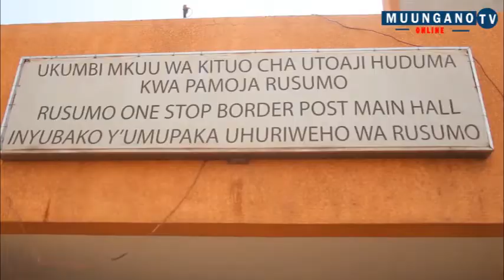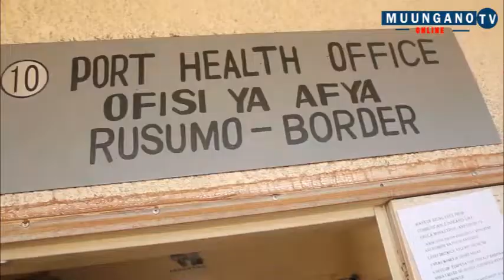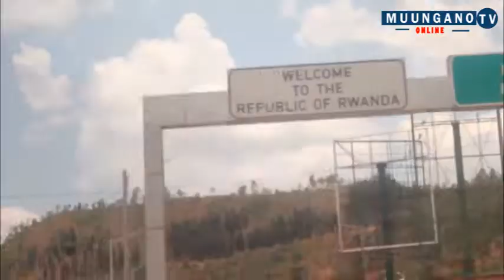WIZARA YA AFYA YAJIDHATITI MPAKA WA RUSUMO KUKABILIANA NA EBOLA.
Katika kuhakikisha maeneo mbalimbali ya mipakani yanakuwa salama dhidi ya magonjwa ya mlipuko kutoenea zaidi kutoka nchi moja hadi nyingine,Wizara ya Afya imejidhatiti kwa kuweka sheria na taratbu mbalimbali za afya kwa maeneo ya mipaka na mwingiliano mkubwa wa watu ikiwemo kituo cha utoaji wa huduma kwa pamoja Rusumo mkoani Kagera kinachounganisha nchi ya Tanzania na Rwanda.
Akizungumza na waandishi wa Habari  mara baada ya kutembelea katika mpaka huo,Afisa Afya  mfawidhi kutoka Mpaka wa Rusumo  Oswad Kimasi amesema  katika kukabiliana na magonjwa ya mlipuko ikiwemo Ebola  abiria wote wanaofika mpaka  wa Rusumo hatua ya kwanza ni kunawa mikono kwa maji tiririka na taratibu zingine kufuatwa ikiwemo kupimwa joto na kupatiwa vipeperushi vyenye ujumbe kuhusu masuala ya afya.